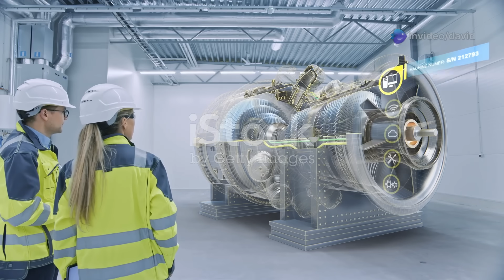DRDO Tests Indigenous Kaveri Jet Engines | Game-Changer for Indian Defence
India’s defence tech just took a giant leap! The DRDO has successfully tested the indigenous Kaveri jet engine in Russia, marking a major milestone for India’s Ghatak stealth UCAV program. Why was the testing done abroad? What does it mean for India's future air power? Dive into this in-depth breakdown of India’s next-gen combat drone capabilities.

👉 Chapters
00:00:00
A New Dawn for Indian Air Power?

00:01:34
Kaveri's Journey to Powering UCAVs

00:02:56
The Rationale for Russian High-Altitude Testing

00:04:15
Kaveri's Crucial Role in India's Stealth Drone

00:05:40
Deconstructing the Kaveri Engine's Technology

00:07:05
Kaveri's Impact on India's Defence Posture

00:08:26
Indo-Russian Defence Cooperation Deepens

00:09:38
The Expanding Horizons for the Kaveri Engine

00:10:49
Kaveri and India's Aerospace Ambitions

🔍 Key Highlights:

Kaveri engine: 46 kN dry thrust, 85% indigenous

Tested in Russia’s high-altitude facilities

Tailored for India’s stealth UCAV “Ghatak”

Strategic boost to Make in India & defence autonomy

Deepening India-Russia R&D collaboration

🎯 Why this matters:
With stealth, autonomy, and AI integration, Kaveri-powered drones could redefine air combat. This breakthrough reduces foreign dependency and gives India a technological edge in modern aerial warfare.

📈 Compare with global standards:
We break down how the Kaveri stacks up against global engines like the Honeywell F124 and RD-33. Spoiler: It's more than capable.

💬 Join the conversation:
What are your thoughts on India’s defence R&D progress? Can the Kaveri-Ghatak combo match Western drone tech?

🔔 Turn on the bell icon to never miss an update on India's defence journey!